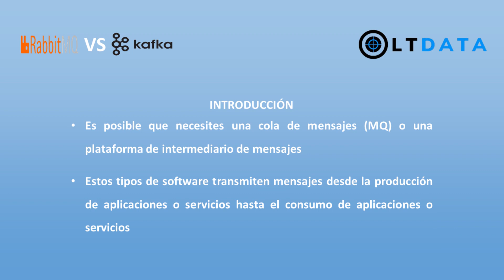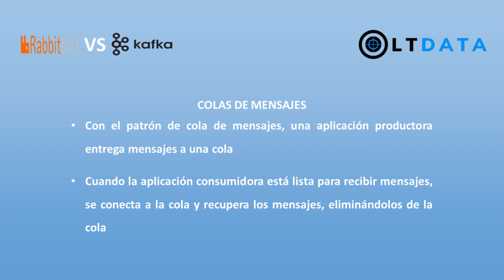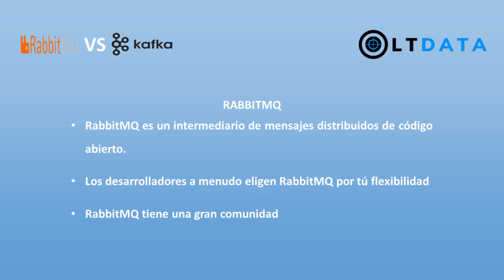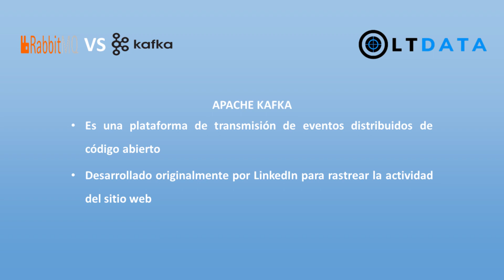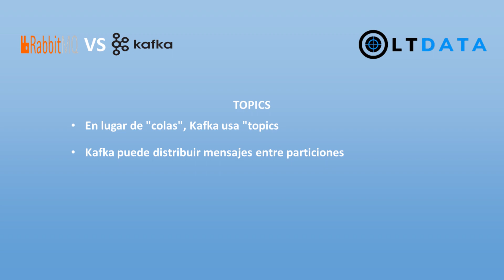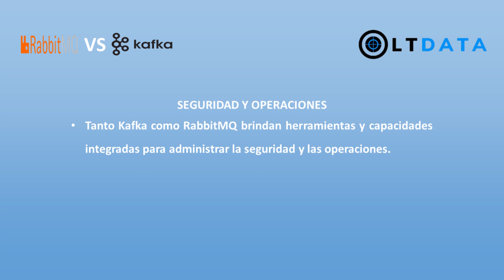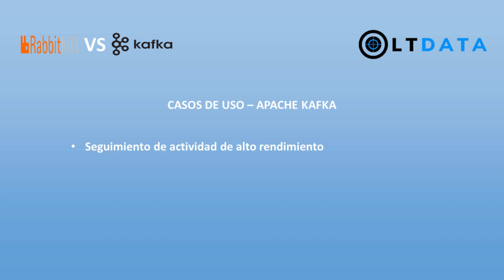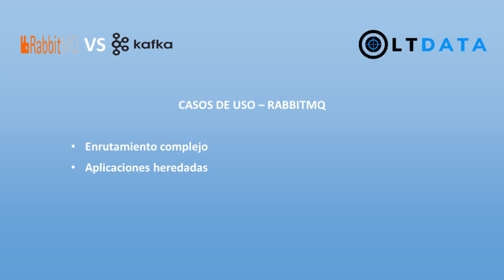✅ [ RABBITMQ VS APACHE KAFKA ] ⚡ Deferencia entre RabbitMQ y Apache Kafka 🚀 Apache Kafka VS RabbitMQ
✅ En este vídeo te explico todo lo que necesitas saber sobre las diferencias entre RabbitMQ y Apache Kafka  ✨

► 00:00 | Introducción
► 00:18 | RabbitMQ VS Apache Kafka
► 01:20 | Patrones de mensajería asíncrona
► 02:07 | Colas de mensajes
► 02:26 | Publicador / Subscritor
► 03:05 | RabbitMQ
► 04:09 | Arquitectura
► 04:32 | Colas
► 04:68 | Intercambio de mensajes
► 05:59 | Apache Kafka
► 07:25 | Arquitectura
► 07:51 | Topics
► 08:47 | Patrones de mensajería
► 09:58 | Seguridad y Operaciones
► 11:06 | ¿Cuáles son los mejores casos de uso?
► 11:49 | Casos de uso - Apache Kafka
► 13:28 | Casos de uso - RabbitMQ